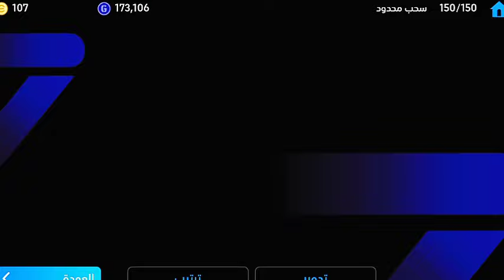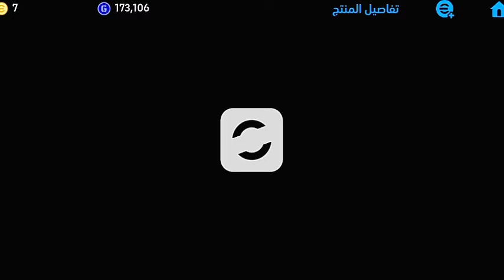ثغرة الحصول على رونالدينيو بوسور الثنائي من بكج إبيك الجديد 😎☑️ من أول لفة فقط 💯 efootball 2025